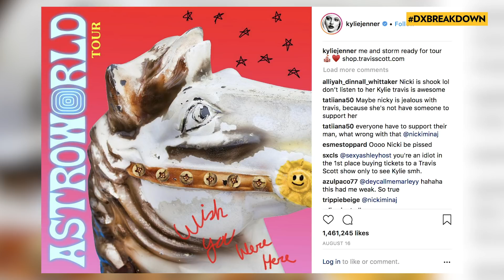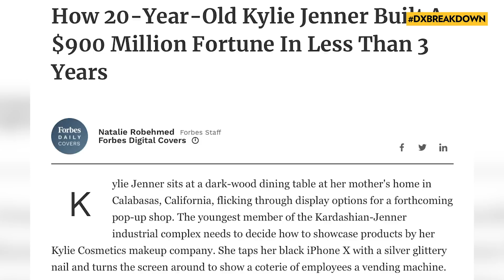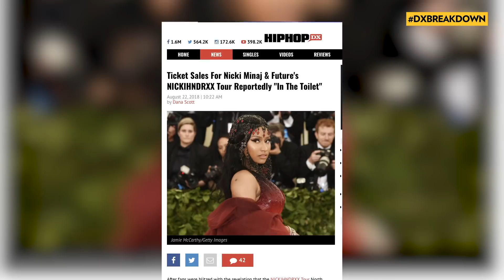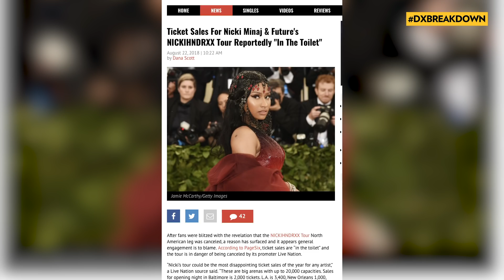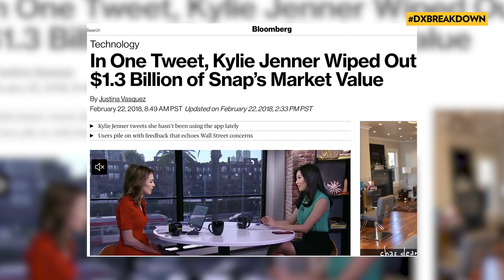The Queen of BarbieWorld vs The King of Astroworld | THE BREAKDOWN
Nicki Minaj is going at Travi$ Scott is the Queen bitter? Or is her venom justified. Let’s break it down.
Produced, Written & Hosted By: Murs